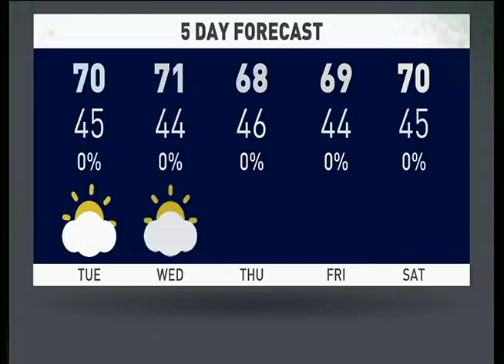WCHS Morning Show 11-30-15